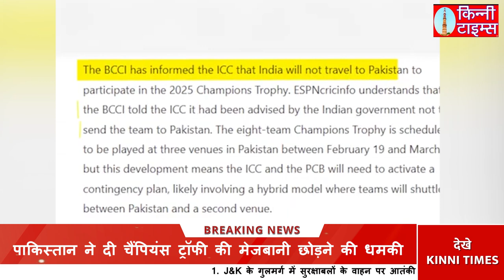IND VS PAK : Champions Trophy की मेजबानी छोड़ सकता है पाकिस्तान! भारत के खिलाफ चला गीदड़ भभकी की चाल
चैंपियंस ट्रॉफी को लेकर एक बड़ी खबर सामने आ रही है। मीडिया रिपोर्ट्स की माने तो पाकिस्तान अगले साल होने वाले इस प्रतिष्ठित टूर्नामेंट की मेजबानी छोड़ सकता है। साथ ही साथ टूर्नामेंट से हटने की भी धमकी दे रहा है। पाकिस्तानी अखबार 'डॉन' के मुताबिक भारत के उनके देश आकर टूर्नामेंट खेलने के इनकार के बाद पूरा माहौल बदल चुका है।